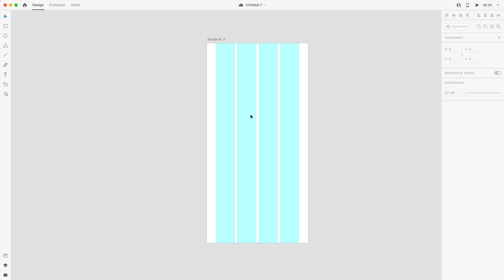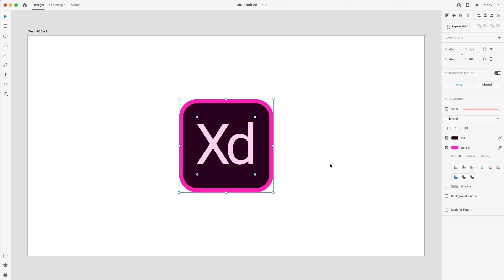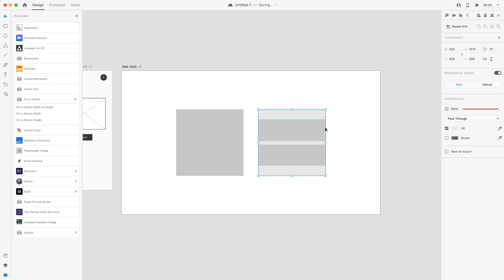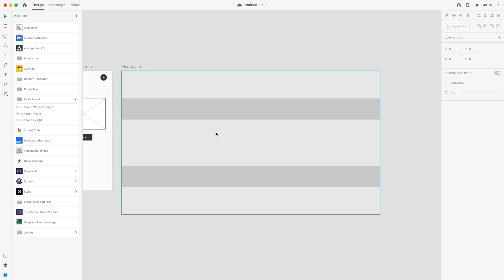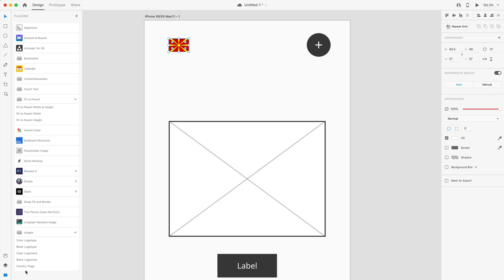More Adobe XD Plugins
Hangout on the Discord server! 💜

▶  Programs I am Using: Adobe XD

In this video we will look at five great plugins for adobe xd. These Adobe xd plugins I feel add to xd and could be features in a possible update.
Here is the list:

Android Artboard - Generates artboards for android device sizes.

Swap Fill and Border - Swaps the fill and border of a selected element.

Quick Mockup - Has mockup elements that you can use in your XD document to create a quick mockup for your designs.

Fit to Parent - Scales the child elements size to the height, width or both of the parent element. The parent can either be the group it is in or the artboard.

uilogos - Generates a number of color logos, black and white logos or country flags. These dummy logos can hold the place for a logo when you are designing.

Thats the list of plugins for this video. Enjoy the video :D